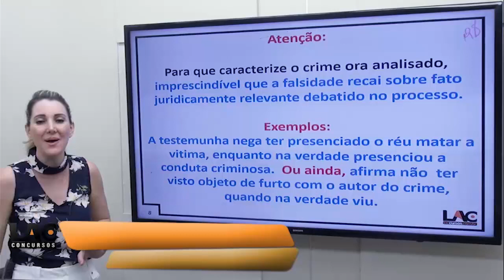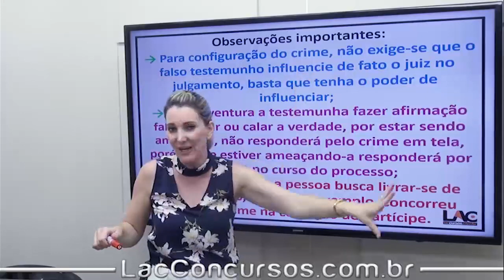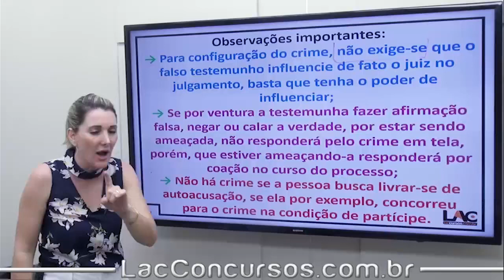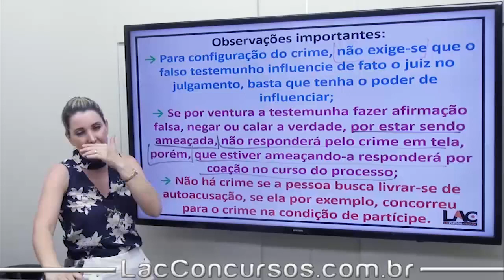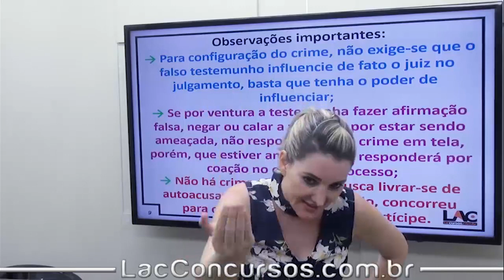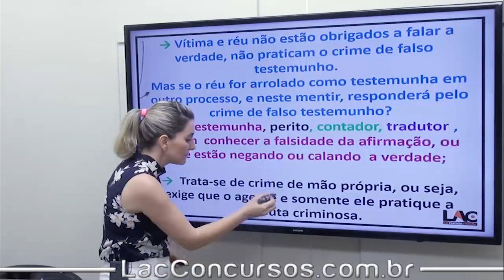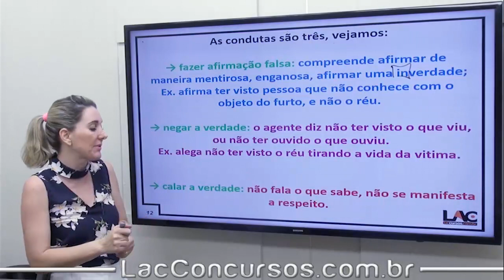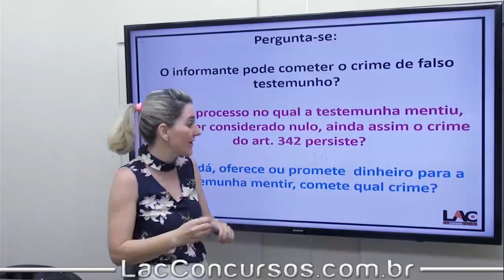Aula Grátis - SEFAZ RS 2018 - falsa Perícia Art.342 / 343 CP-Parte 2- Direito Penal - 96/150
Aula demonstrativa do nosso super curso preparatório para Concurso da Secretaria da Fazenda do Estado do Rio Grande do Sul. Nessa aula, a professora Débora Botan fala sobre Direito Penal - falsa Perícia Art.342 / 343 CP-Parte 2 - assunto importante para você que busca a tão sonhada aprovação no concurso dos seus sonhos.

O curso contempla conteúdo para os cargos de Assistente Administrativo Fazendário (Nível Médio) e Técnico Tributário da Receita Estadual (Nível Superior).⠀⠀

Investimento: 10xR$25,00
Prazo de Acesso: 100 dias

Disciplinas (Nível Médio):
Língua Portuguesa
Ética na Administração Pública
Noções da Tecnologia da Informação
Noções de Direito Administrativo e de Direito Penal
Noções de Direito Constitucional
Matemática e Raciocínio Lógico

Disciplinas (Nível Superior):
Língua Portuguesa
Tecnologia da Informação
Contabilidade Geral
Direito Administrativo e de Direito Penal
Direito Constitucional
Direito Tributário e Legislação Tributária Estadual